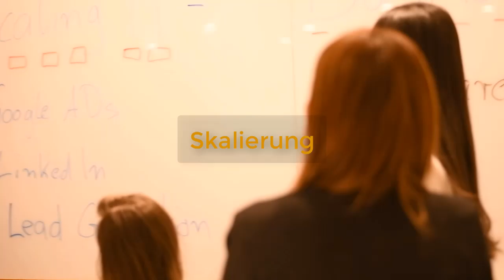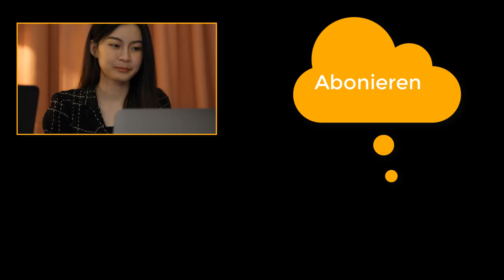Auf 20 Mio. Euro skalieren mit 25% - 30% Gewinnspanne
Überlege mal für einen Moment. Was würde es für Dich persönlich bedeuten auf 20 Mio. Euro mit deiner IT-Agentur zu skalieren und mit 4 - 5 Mio. Euro Margin nach Hause zu gehen?

Happy Hunting!